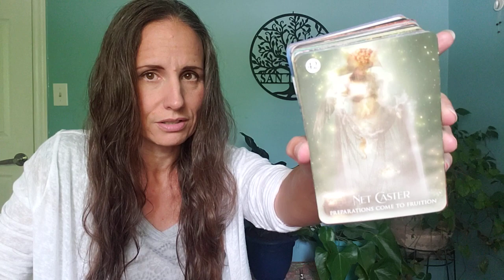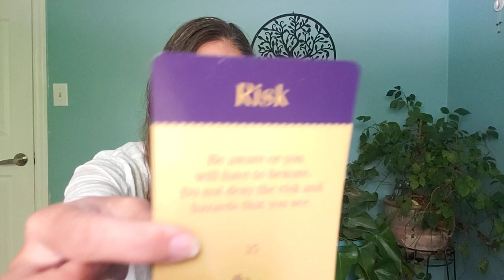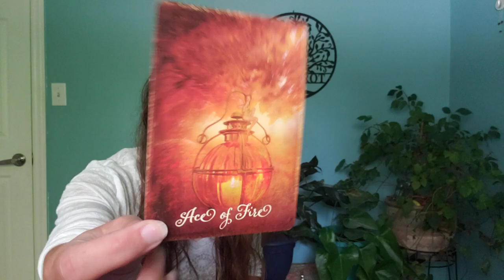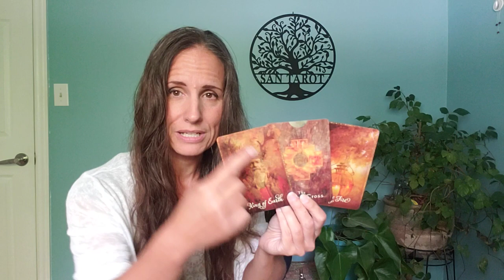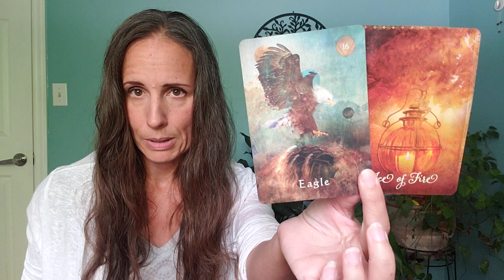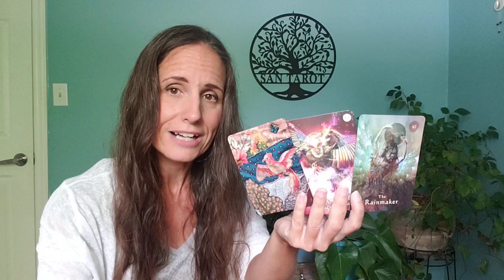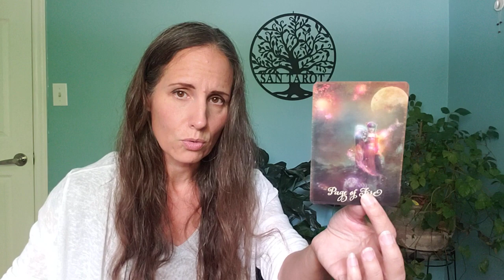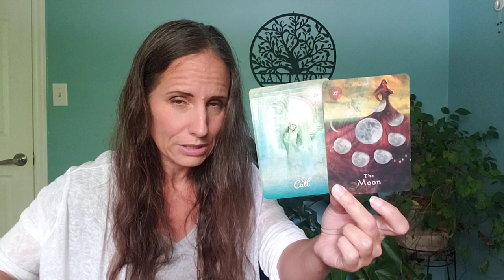Aries - Heart to heart.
Decks:
The Mystical Shaman, The Shaman's Dream and The Good Tarot by Colette Baron-Reid.